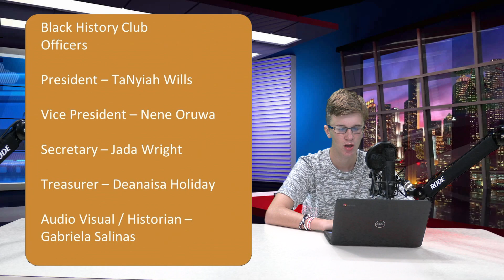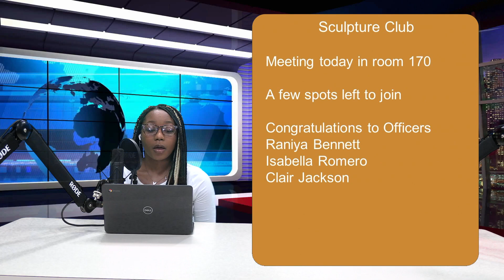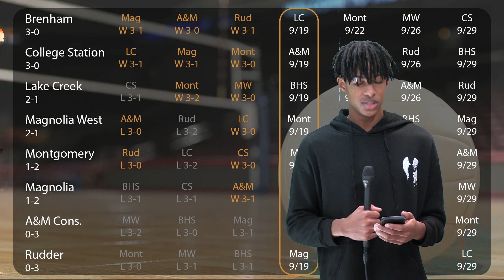Brenham Cub TV Morning Announcements - Tuesday, September 19, 2023